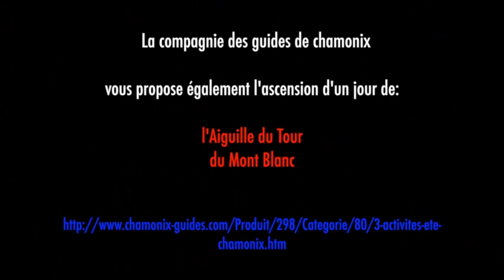Grand Paradis d'un jour avec Xavier Thevenard